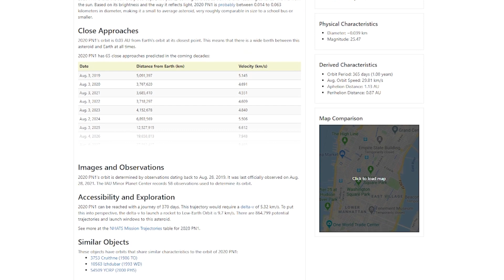Is CHINA shamelessly copying NASA's DART Mission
Is STAR TREK's utopian society a pipe dream? What CHINA's DART TEST means for that possibility.

China plans on testing its own planetary defense technology in 2026.

I'm Eric Malikyte, and today on Science Get we're talking about China's controversial, and potentially counterfeit DART mission.